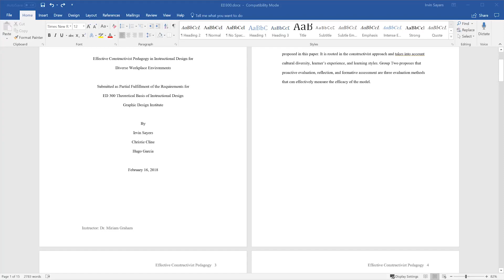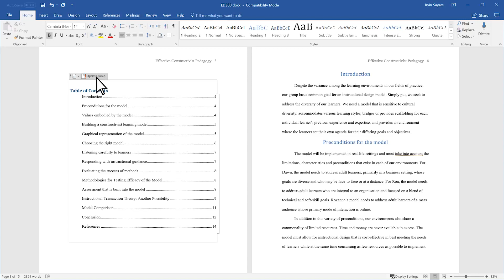How to add a Table of Contents in Word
DepEd Office 365
Adding table of Contents in Word